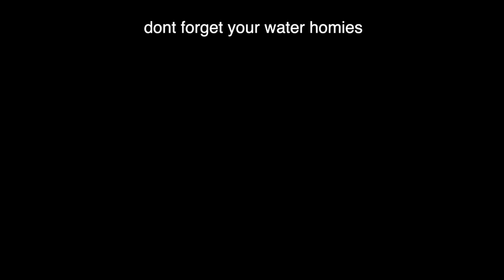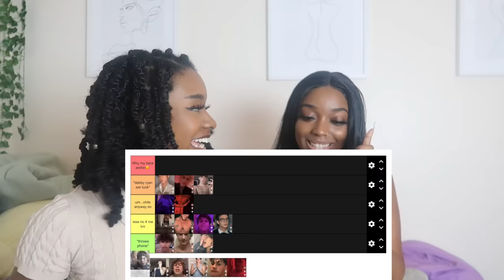Ranking tiktok thirst traps because we're freakY asf😩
im so sorry but if i had to see this so do y'all. enjoy doe 😔
(comment which thirst trap was ur fav HEHE)

✦sub count:16,126✦

✦ tiggy tags! ✦

COMMENT A SNAIL IF UR READING DIS HEHEHE🐌